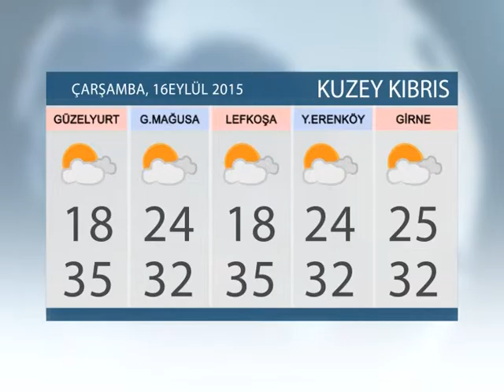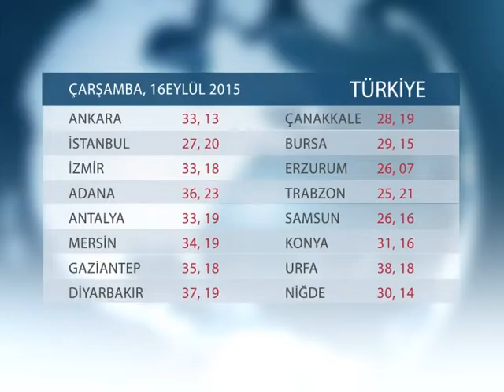HAVA DURUMU: 16 EYLÜL 2015